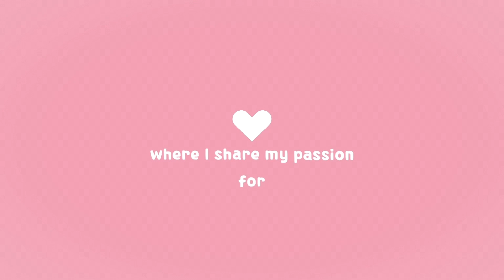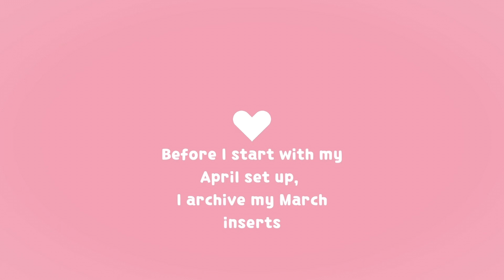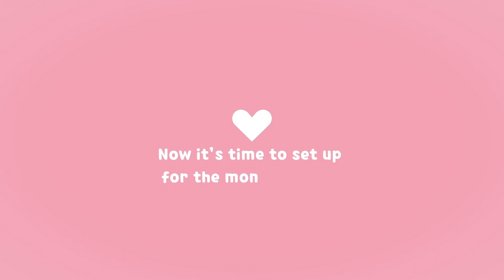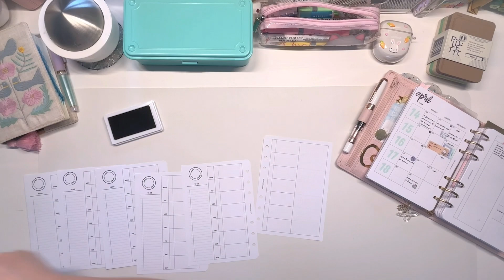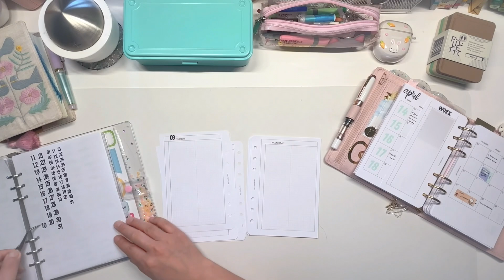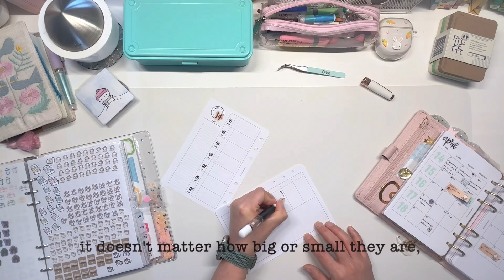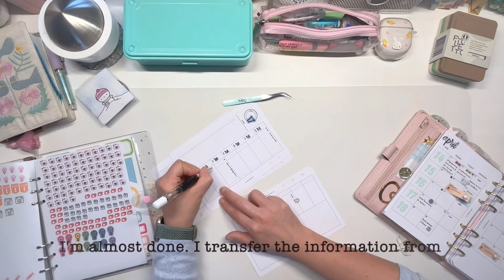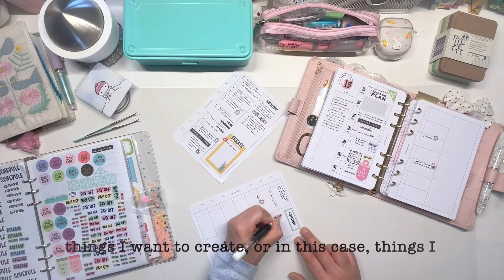2024 April setup in my VDS standard wide planner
Hi all! Can you believe that March is over, and that Spring season has begun?
April is going to be a bery exiting month for me and for the my little shop. I hope to share more about this later on, but first I have to make sure that my planner is al set for the busy month to come.